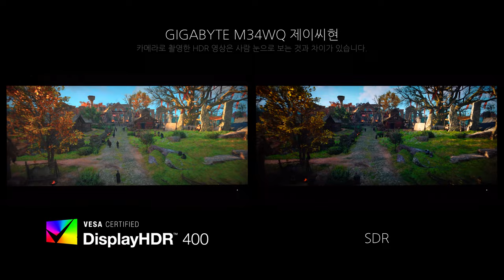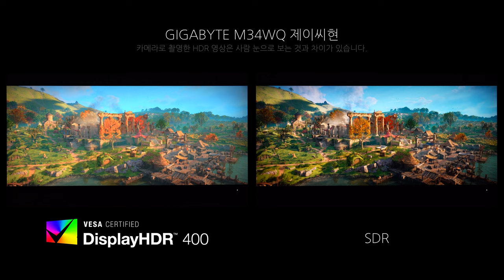Game HDR - GIGABYTE M34WQ 제이씨현